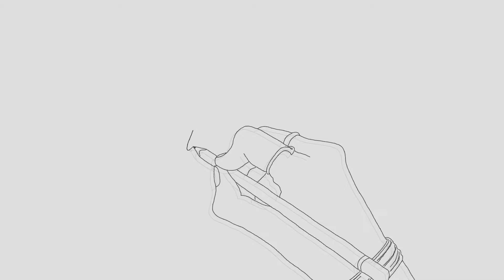SAND ART - Harry Styles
New sand art video, this time, it is sand portrait of Harry Styles.